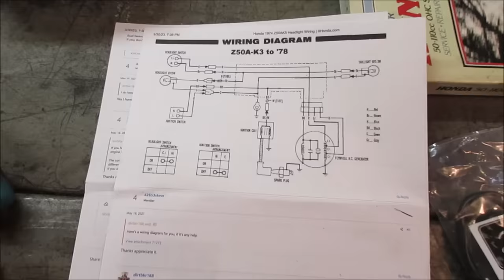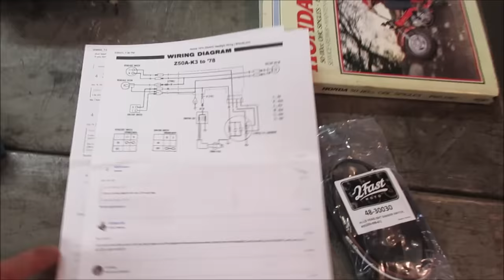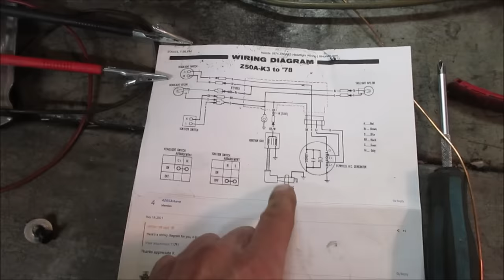They Could Not Fix It, Restored Honda Z50. Can We?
this 1974 honda z50 monkey bike was restored but never got it running, I bought it as is while picking up another machine. this failure was a 1st for me, such an odd problem.